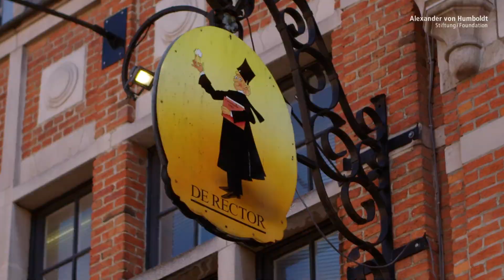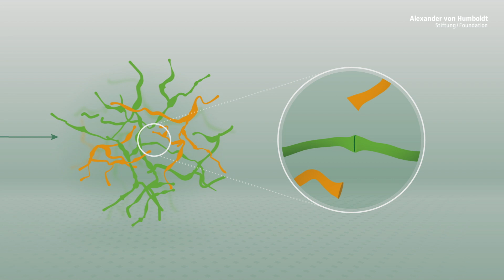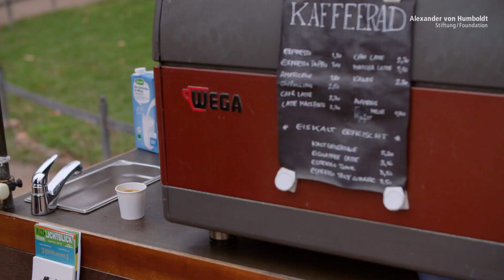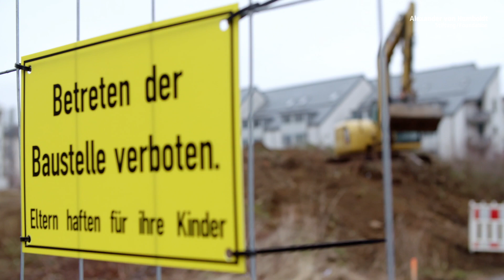The hidden secrets of biology: molecular neuroscientist Dietmar Schmucker is Humboldt Professor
In the human brain, some 86 billion nerve cells are connected with one another in complex networks. Given the numbers, it seems perfectly plausible that things sometimes go wrong – but the consequences are grave. Malfunctions in the wiring of the brain are often the cause of neurological and neuropsychiatric disorders. Dietmar Schmucker has developed methods and techniques that help us to understand which molecular mechanisms underpin the wiring of the nervous system. His fundamental research is therefore also of major relevance to medicine.

Schmucker has broken new ground in the thinking about brain research as well as its technical progress. He is seen as a pioneer of and world-leader in molecular neuroscience. Whilst still a postdoc, he achieved a milestone in neurobiology by being the first to elucidate the meaning of the DSCAM gene in the fruit fly. Later, he was able to demonstrate its role as a central player in the wiring of the brain and transfer his research method to vertebrates, too.

As a Humboldt Professor in Bonn, Schmucker would help to set up a centre for fundamental research in neuroscience. In cooperation with existing research institutes, the city of Bonn would thus assume a prominent position in German neuroscience.